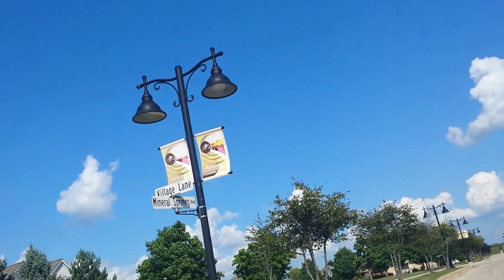TTBFMC On Location at Milwaukee Trap House (To Catch a Predator)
I am officially obsessed. I need to go to counseling to get off finding trap houses.